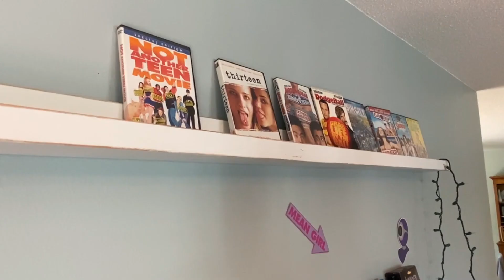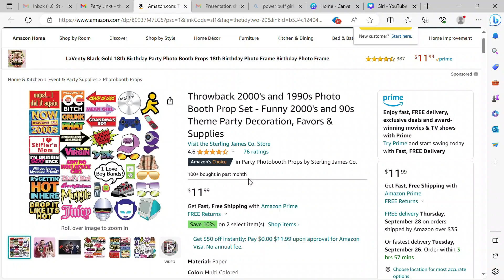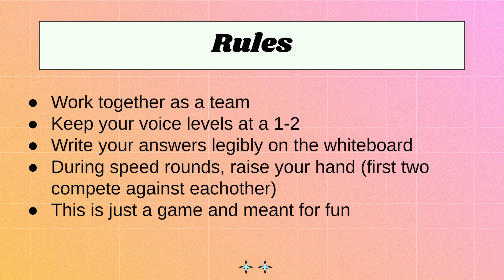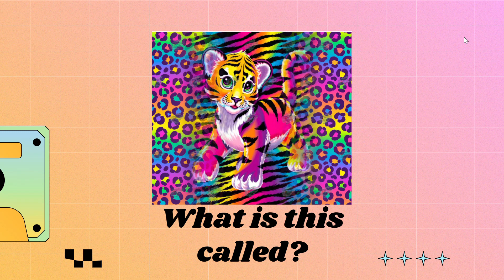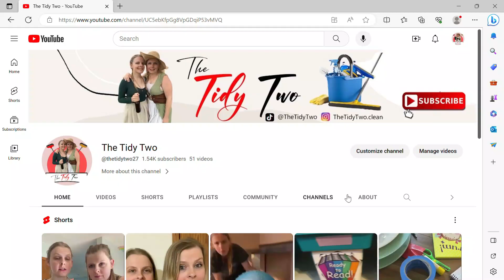HUGE MESS// AFTER PARTY CLEAN UP//HOUSE CLEAN WITH US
Hi friends!
It's our party and we'll clean if we want to! We threw an incredible birthday party that our 13 year old selves would have considered the best day of our lives. We played laser tag, games, and sang karaoke all in the theme of "Y2k or early 2000s"

Also in the middle of the video we do a few fun trivia questions we used for our games and would love to hear your answers.

Glow Sticks
UV Balloons
Black Light
Throwback 2000s Photo Props
Go Shawty Backdrop

In today's clean we tackle the kitchen, living room, and dining room and leave the place nice and minimal for one of our next projects where we get ready for fall.

This video has a bit of everything including great music, commentary, and amazing before and after clean transformations.

All the cleaning we do is completely free and we take on HUGE CLEANS helping members of our community in need.

"What should we clean next?"
-Lana & Lara
The Tidy Two